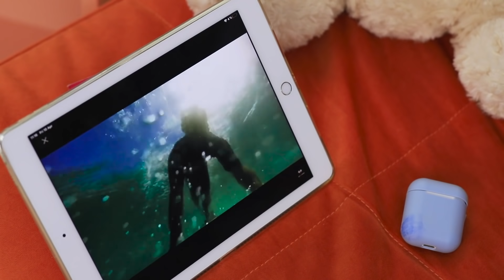¡El Arte es Divertido! 13 Trucos para Dibujar y Pintar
¿Te gusta dibujar? ¡A nosotros nos encanta! Y crear nuevas formas e ideas para la creatividad es nuestro pasatiempo. ¡Mira la nueva selección de trucos en el nuevo video!

Suministros y herramientas:
• Papel corrugado
• Tijeras
• Almohada
• Botella con rociador con agua
• Teléfono
• Taza
• Pinturas
• Guantes de goma
• Pastel
• Té
• Skittles
• Bolso
• Bandas elásticas
• Accesorios de fiesta (globos, gorros, etc.)
• Trapos
• Copas con cócteles
• Pinceles
• Pinturas acrílicas
• Taza de café
• Mantel individual
• Tableta
• Estuche de auriculares Bluetooth
• Marcador
• Parlante
• Brocha de maquillaje
• Base
• Lápices
• Camiseta
• Pozo de alcantarilla
• Plantilla
• Pinturas en aerosol
• Caja
• Fundas de teléfono
• Tazón de agua
• Colorante
• Teclado, computadora
• Esponja
• Mesa
• Cosas sobre la mesa
• Plato
• Tul
• Pistola de silicona
• Cuchara
• Cuerda
• Elementos decorativos (cuentas, conchas marinas, botones, flores, cara de muñeca, etc.)
• Brillantina
• Pantalones
• Relleno de poliéster.